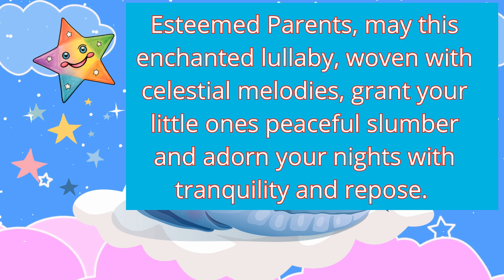Fairy Tale Lullabies for Babies, Babies To Go To Sleep Fast, Sleeping Music for Babies Deep Sleeping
Welcome to the Lullabies of Little Stars YouTube channel! In this video, you will encounter beautiful lullabies that will help your little star drift into a peaceful slumber.

🌙 Choose us if:

You want your baby to fall asleep easily and quickly.
You want to conclude the day's weariness with a soothing evening routine.
You wish to enchant your baby's sweet dreams with beautiful melodies and soft music.
You crave mood-enhancing and tranquil visual content as part of your evening ritual.
You seek moments of peace and harmony after a long day.
Join us every night and make your baby's restless nights unforgettable.

Thank you for being with us, and we hope you find a peaceful night's sleep tonight!